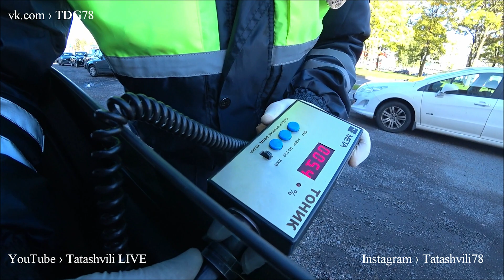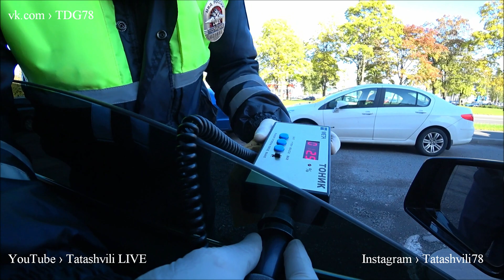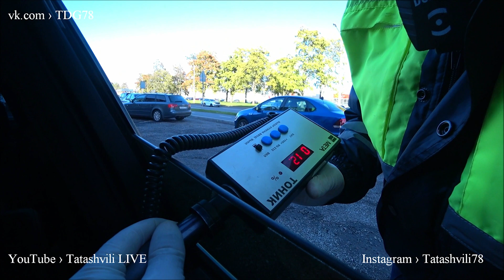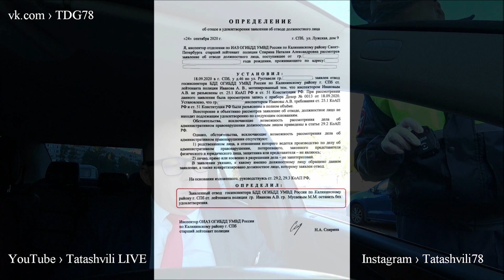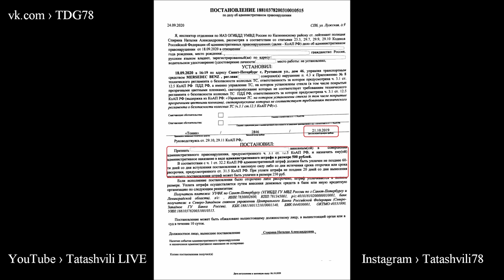Как НЕ надо общаться с ИДПС! Часть-1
10 | Тонированный автомобиль без номеров припарковали на тротуаре под окнами ГИБДД